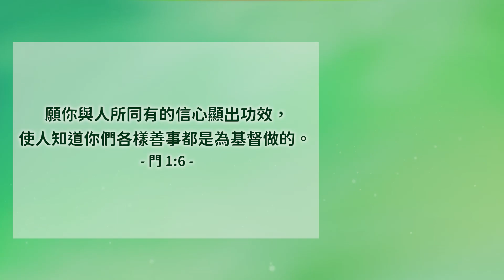在神的愛中成為和平的使者│腓利門書│20230411牧人青草地│EP408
願你與人所同有的信心顯出功效，使人知道你們各樣善事都是為基督做的。門1:6
經文閱讀
✧ 台南市安平府前四街90號
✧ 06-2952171